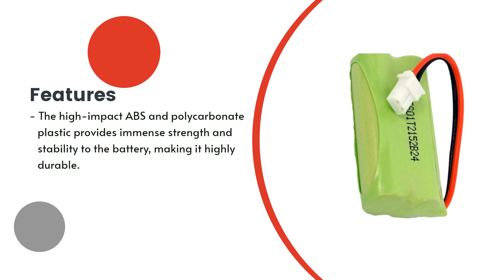Replacement Battery for AT&T TL86109